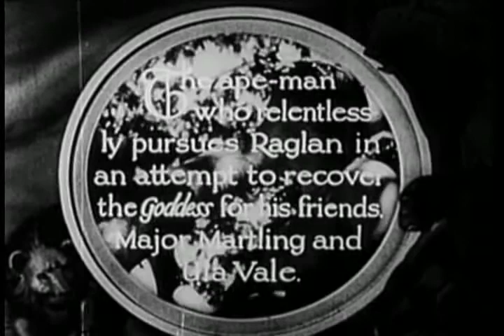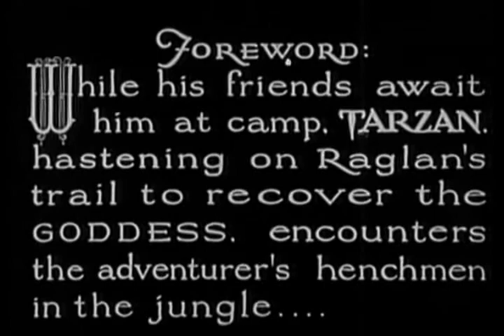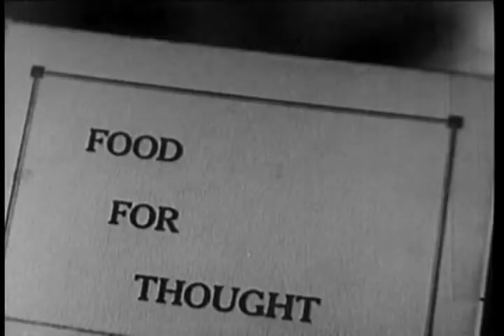The New Adventures of Tarzan 6 Fatal Fangs | OLD HOLLYWOOD CLASSIC FILM | FULL FREE TO WATCH